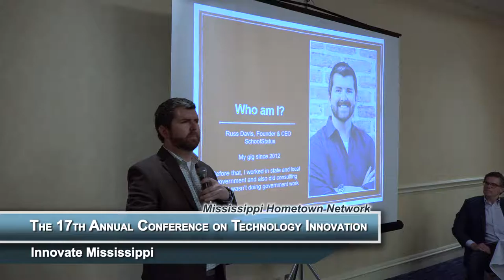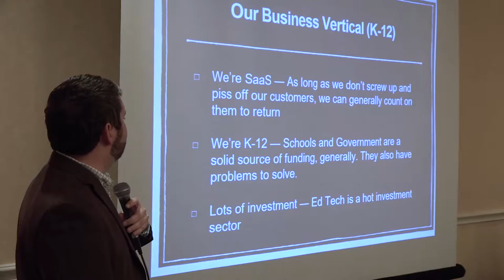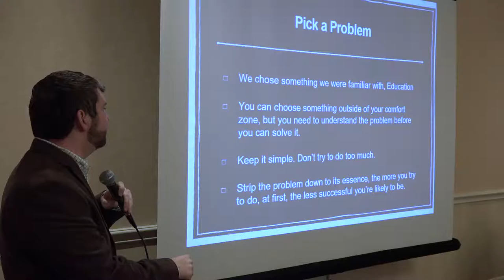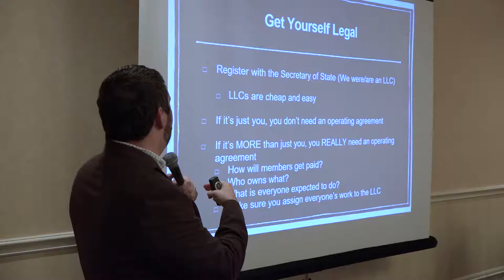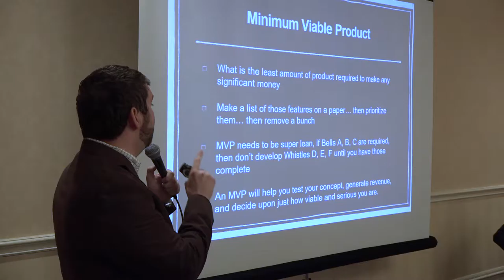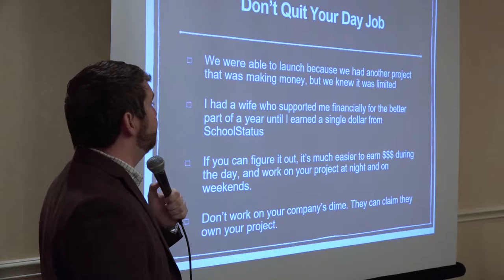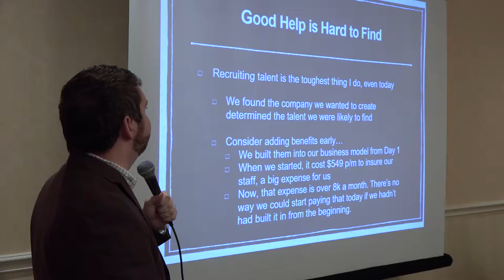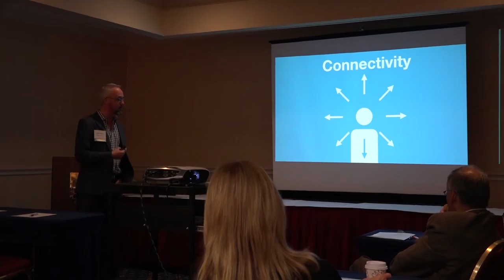Innovate Mississippi Breakout Session with Russ Davis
The journey from startup to successful enterprise is destined for ups and downs. This session will showcase the stories behind Mississippi entrepreneurs who have built viable businesses from sheer concept to serious success. They will each share valuable advice, encouragement and lessons learned along the way.